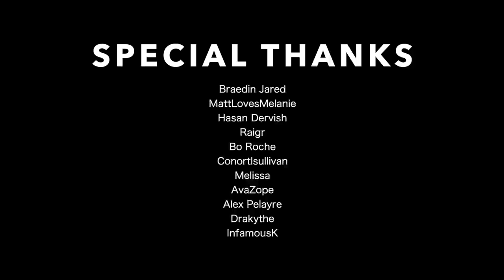Falcon and Winter Soldier Ep 1 Analysis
Yo VIP
Let's kick it!

Pressing down on you, no man ask for
Under pressure, that burns a building down
Splits a family in two
Puts people on streets

All right stop
Collaborate and listen
Jedward's back with a brand new invention
Something grabs a hold of me tightly
Flow like a harpoon daily and nightly
Will it ever stop?
Yo - I don't know
Turn off the lights and I'll go
To the extreme I rock a mic like a vandal
Light up a stage and wax a chump like a candle

Dance - Bum rush the speaker that booms
I'm killin' your brain like a poisonous mushroom
Deadly - when I play a dope melody
Anything less than the best is a felony
Love it or leave it
You better gain way
You better hit bull's eye
The kid don't play
If there was a problem
Yo I'll solve it
Check out the hook while my DJ revolves it

That's okay

It's the terror of knowing
What this world is about,
Watching some good friends
Screaming 'Let me out'
Pray tomorrow takes me higher
Pressure on people, people on streets

Now that the party is jumpin'
With the bass kicked in, and the Vegas all pumpin'
Quick to the point, to the point no fakin'
Cooking MC's like a pound of bacon
Burning them if you ain't quick and nimble
I go crazy when I hear a cymbal
And a hi-hat with a supped up tempo
I'm on a roll - it's time to go solo

Pressure
Pressure
Pressure
Pressure
Pressure
Pressure
Pressure
Pressure
Pressure
Pressure
Pressure

Rollin' - in my 5.0
With my ragtop down so my hair can blow
The girlies on standby
Waiting just to say "hi"
Did you stop?
No - I just drove by
Kept on - pursuing to the next stop
I busted a left and I'm heading to the next block
That block was dead
Yo - so I continued to A1A Beachfront Avenue.

That's okay

Ice Ice Baby (pump it, pump it)

Too cold
Too cold

Contents:
0:00 - Introduction
0:53 - Literature Review
2:40 - Analysis
7:15 - Discussion
10:03 - Conclusion